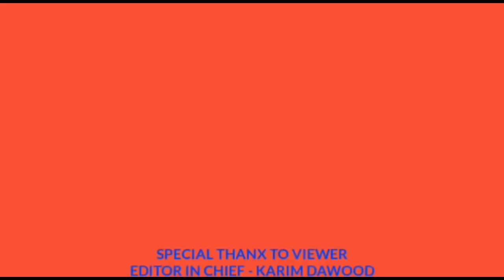BANDRA BMC ISSUE SOLVED BY AIMIM MLA WARIS PATHAN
BANK NAME : STATE BANK OF INDIA
SAVING ACCOUNT NAME : ABDUL KARIM
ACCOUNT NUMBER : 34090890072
IFSC CODE : SBIN0005087
BRANCH : NERUL East